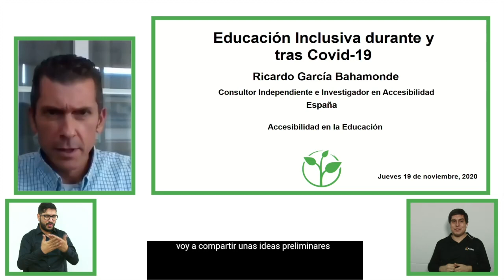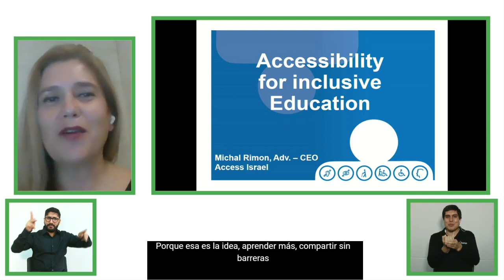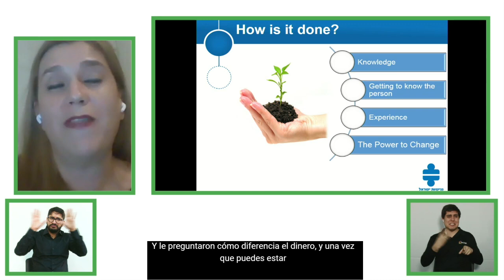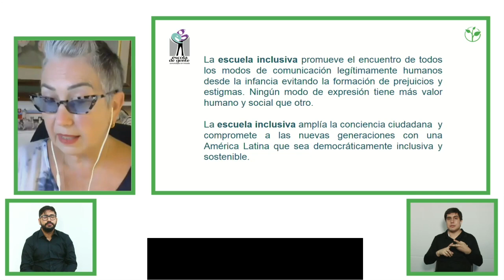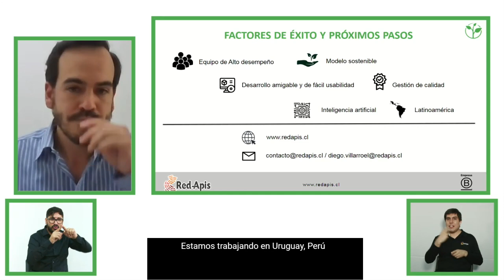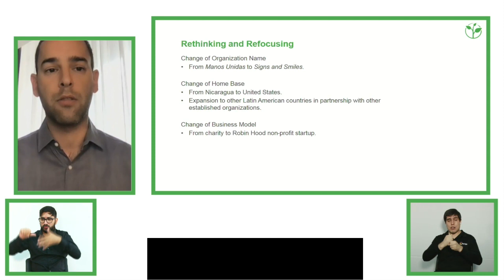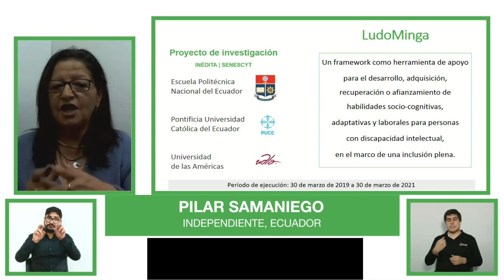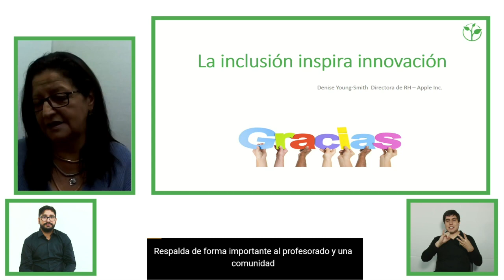Accesibilidad en la educación/ Forum Accessibility in education - English version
Six leading organisations in the field of accessibility will discuss good practices to ensure and guarantee equal access to education for children and young people with disabilities.

Speakers:
Ricardo García Bahamonde, Independent Consultant, Spain, chair

Diego Villaroel, Red Apis, Chile, expert

Michal Rimon, Access Israel, Israel, expert

Pablo Lecuona, Tiflonexos, Argentina, expert
Pilar Samaniego, Independent Consultant, Ecuador, expert
Claudia Werneck, Escola de Gente, Brazil, expert
Kyle Duarte, Signs and Smiles, USA, expert